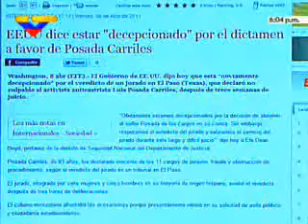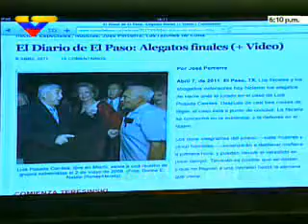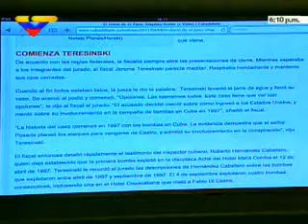Rogelio Polanco en VTV Tema Posada Carriles